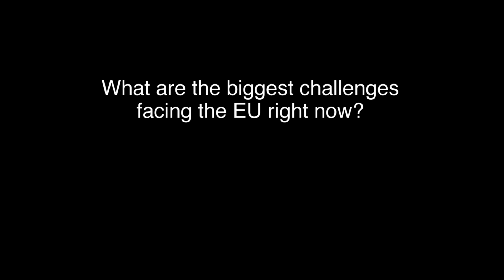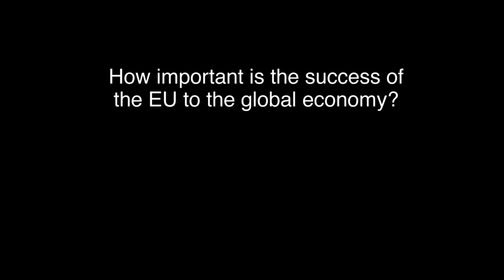José Manuel Barroso, President of the European Commission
SHOULD EUROPE STAY A UNION?

Continuing weakness in the European economy, plus squabbling between Germany and France over the direction of Europe, has sparked new concerns about the future of the Eurozone. But José Manuel Barroso, president of the European Commission, argues that reforms made since the last financial crisis should help keep Europe afloat.